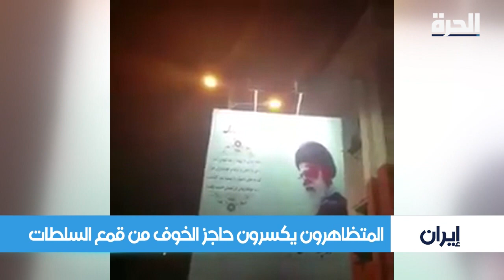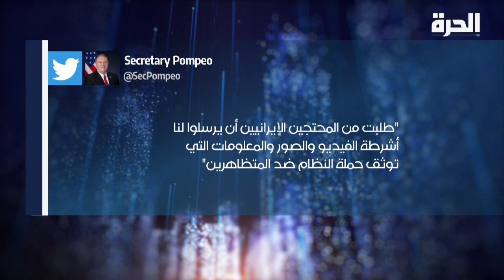إيران.. تواصل الاحتجاجات ضد النظام لليوم السابع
الحرة_الليلة - إيران.. تواصل الاحتجاجات ضد النظام لليوم السابع